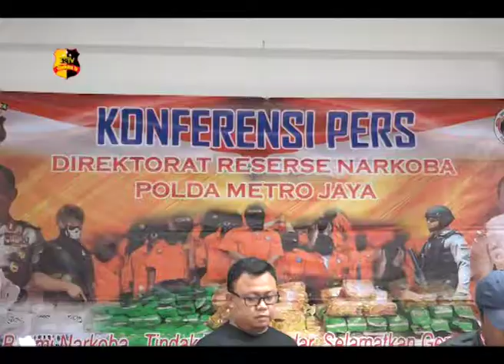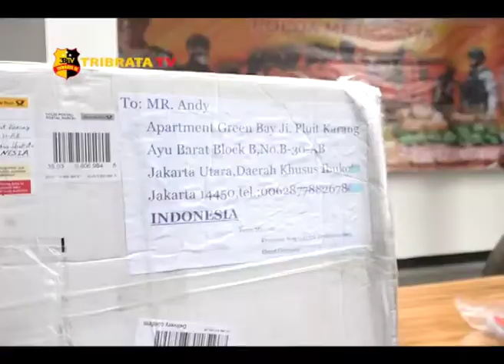JELANG TAHUN BARU 2018, 20.000 EKSTASI ASAL JERMAN GAGAL EDAR